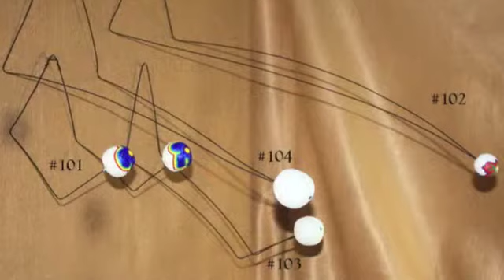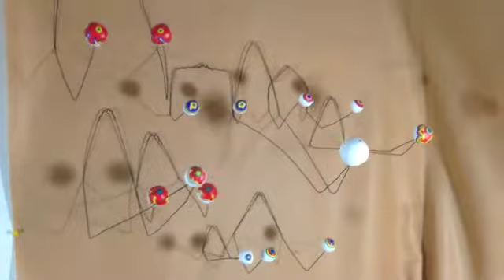The Dancing Eyeballs on Wires of Galaxy 189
Go to L-15.com for more information on the artist, his multiple materials sculptures and methods. You will find articles and documentary films on him, his art and his classic performance art from the 1960's.